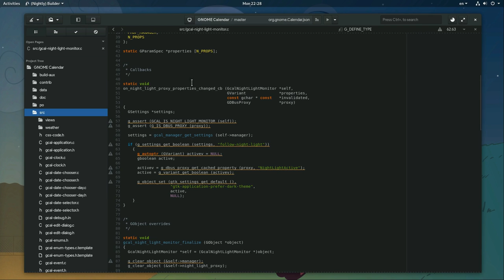[GNOME 3.30 Preview] Funny Virtual Desktop Thumbnail Bug!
GNOME Shell 3.29.4 on Xorg with NVIDIA drivers, but the broken rendering on virtual desktops is also on 3.28!